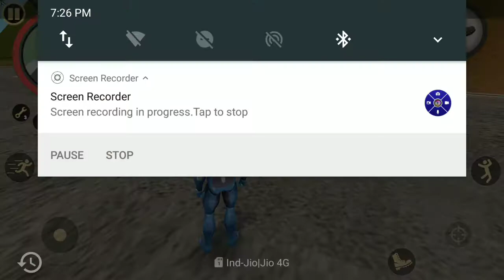Magic of Arav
Rope Hero